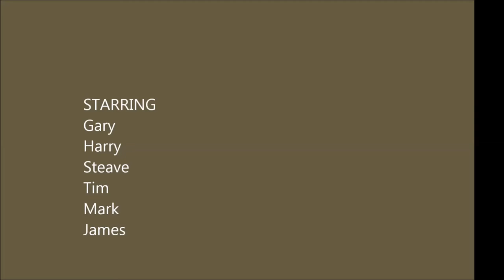Better Days Yellowfin Blitz